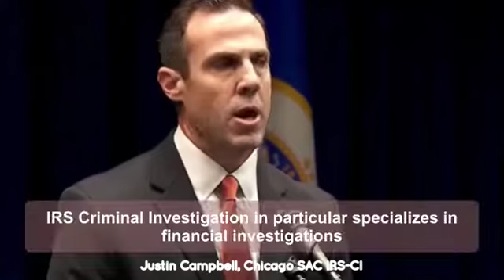Chicago SAC Justin Campbell speaks at Feeding our Future fraud scheme Press Conference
Federal charges were announced against 47 defendants in $250 million Feeding our Future fraud scheme that exploited a federally-funded child nutrition program during the COVID19 pandemic.